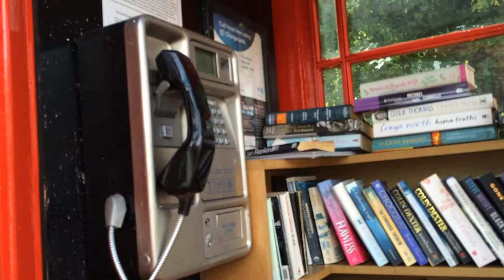Brahma Kumaris on the River Cam low res